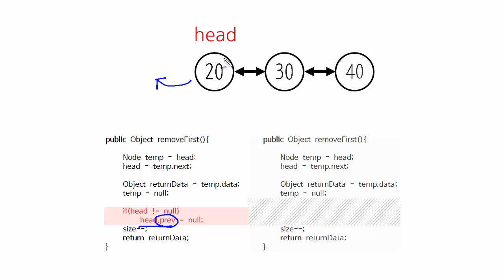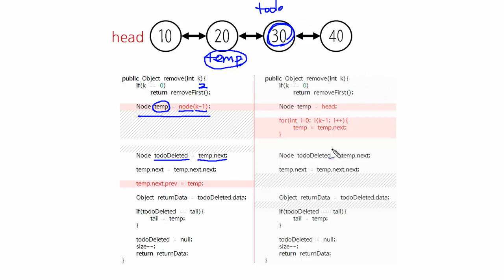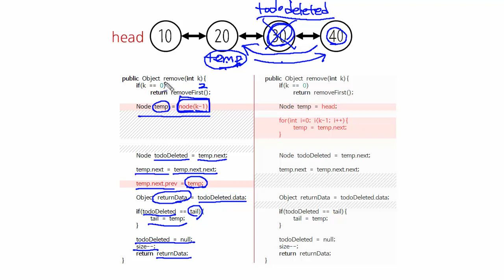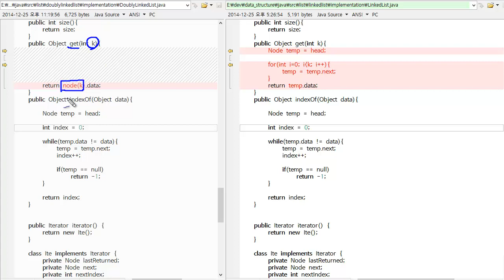Doubly linked list java 구현 4 - remove